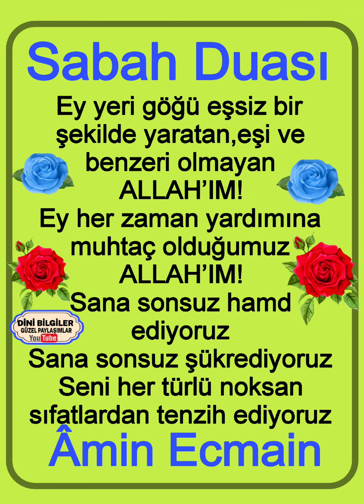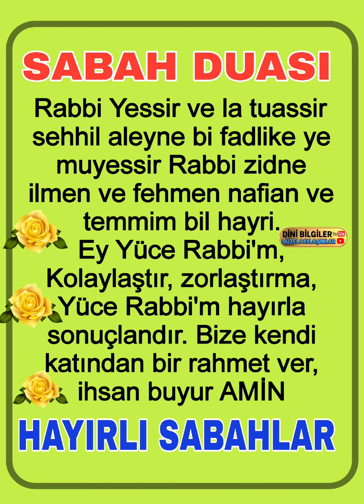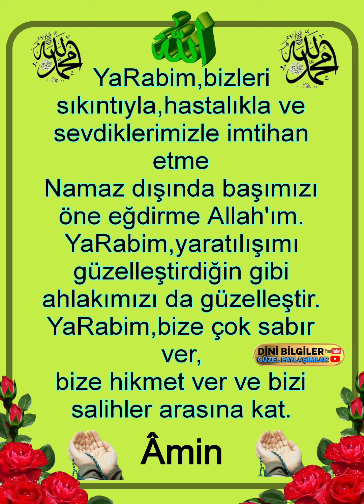SABAH DUAMIZ RABBİM KABUL EYLESİN İNŞALLAH GÜNÜMÜZ HAYIRLI OLSUN İNŞALLAH